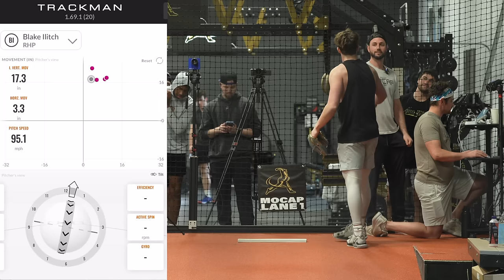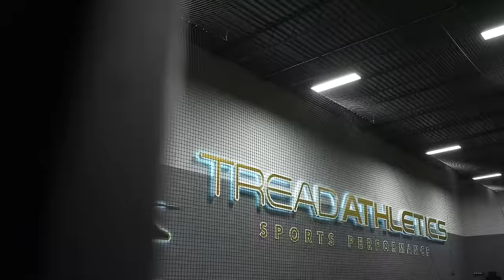High School Junior Sitting Mid 90s In Bullpen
Tread Athlete Blake Ilitch (Class of 2025) throwing a bullpen with Performance Coach Chase Cunningham.
Looking for guidance in your baseball career?
We’ve had over 150 draft picks and Free Agent signs, 750+ College commitments, and over a dozen MLB Debuts since 2017. You provide the work ethic, we’ll construct the plan with a coach to guide you step by step through the process.
📲  SOCIAL MEDIA 📲
🎯 TREAD LINKS 🎯
🚨 ESSENTIAL CONTENT 🚨
Breakdowns ⚾️ 🎥